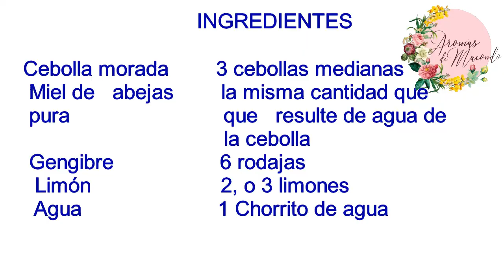JARABE CASERO PARA RESFRIADO Y TOS PASO A PASO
CÓMO HACER JARABE CASERO PARA EL RESFRIADO TOS Y DOLOR DE GARGANTA con ingredientes  como la cebolla, la miel de abeja y ajo que son muy efectivos, para la gripe Y tos.